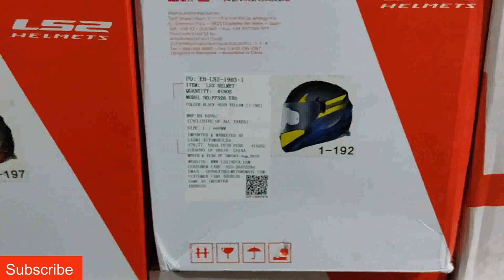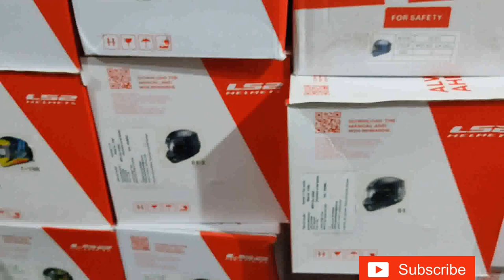Helmet New Brand.Bison.Ls2 Modeller Smk.Axor. new collection all riding gear available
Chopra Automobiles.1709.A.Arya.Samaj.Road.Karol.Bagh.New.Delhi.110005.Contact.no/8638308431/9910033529